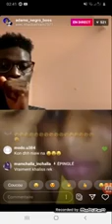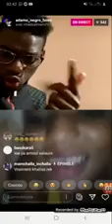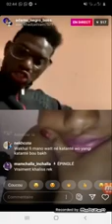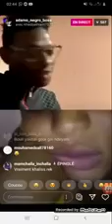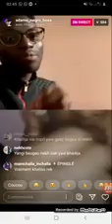Badio mo amatoul valeur kholal ma li rekk debat fruitée de deux thiaga gambienne wakh you doy warr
Vidéos fruité  Thiaga gambienne